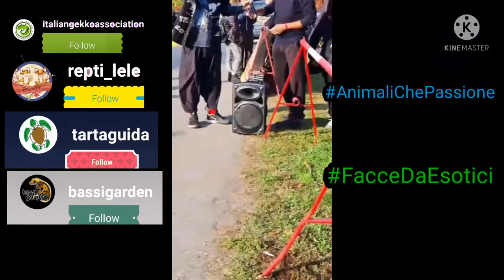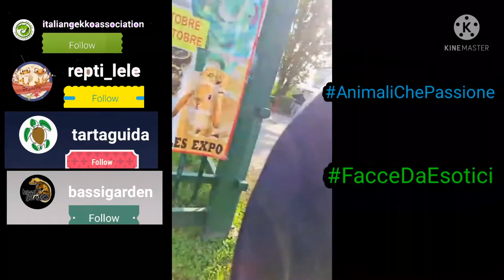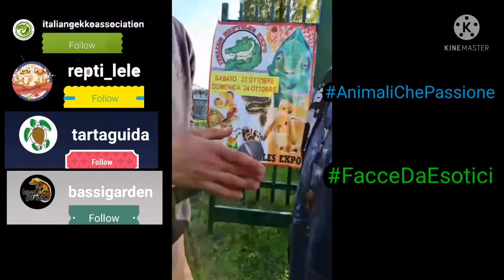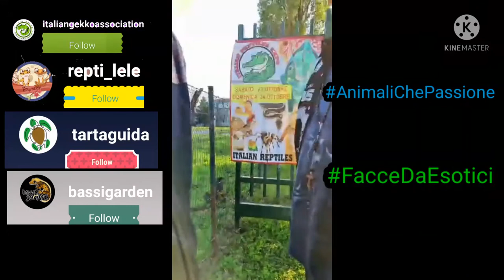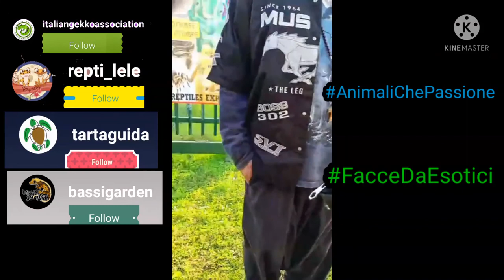No a Leggi Proibizioniste!!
ciaoo a tutti ragazzi nuovo video dove parleremo di un argomento già affrontato in passato vi lascio un articolo scritto da Tartaguida🔜